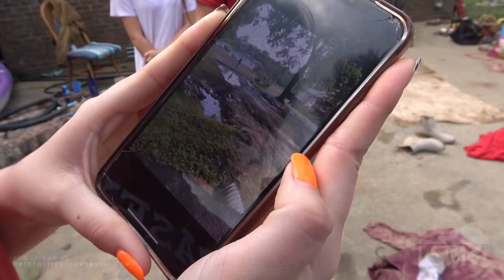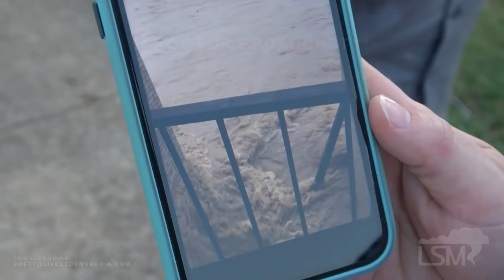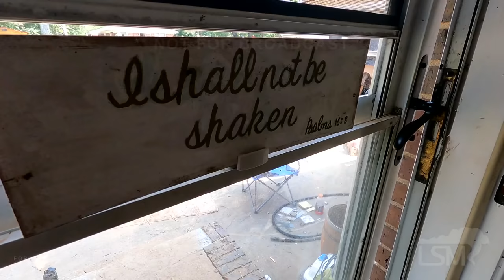“No Warning for Waverly” - Short Film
A short documentary focused on first person stories of survival from the flash flooding in Waverly, TN